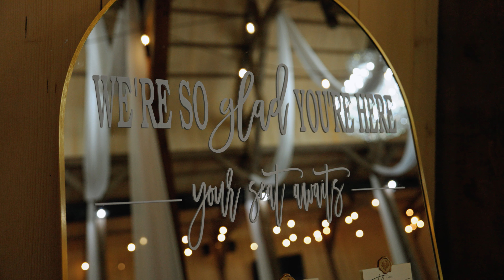The Barn at Hidden Oaks | Jacob & Lindsey Wedding Video | 10-19-24